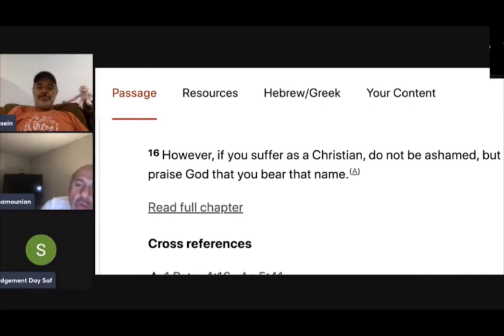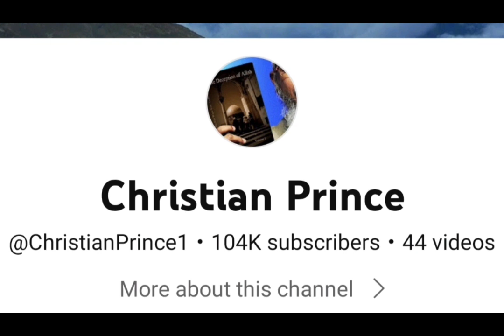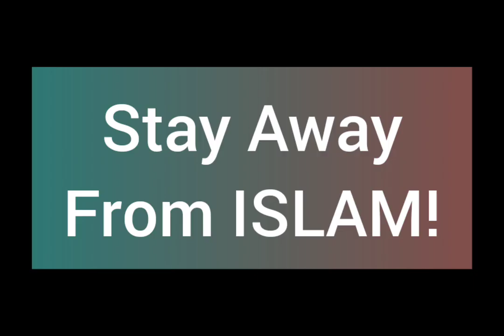Did JESUS Say I'm A MUSLIM In The Quran? ft Sam Shamoun & Christian Prince.